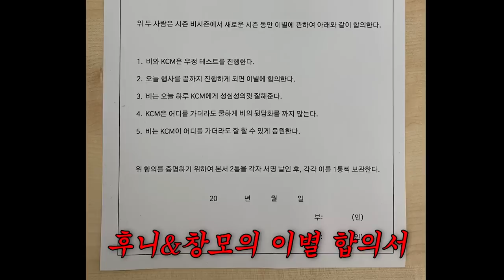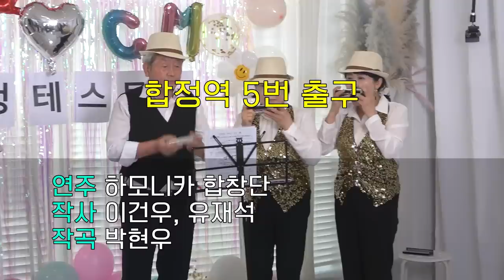[EN] 남자끼리 게임하다 손절하는 이유 (비 VS KCM )ㅣ시즌비시즌3 EP.03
얘네 진짜 싸우는듯;;